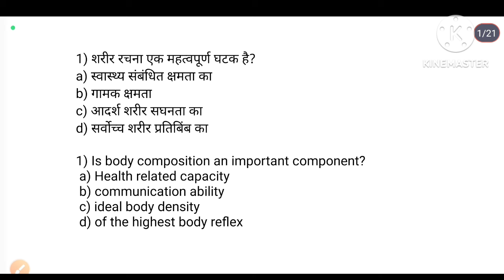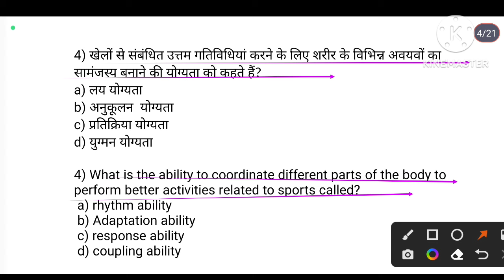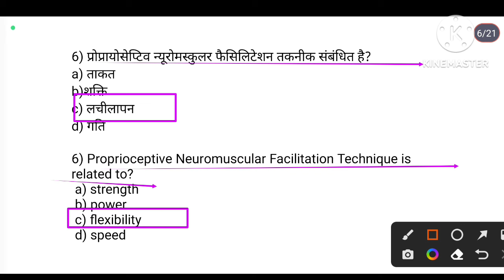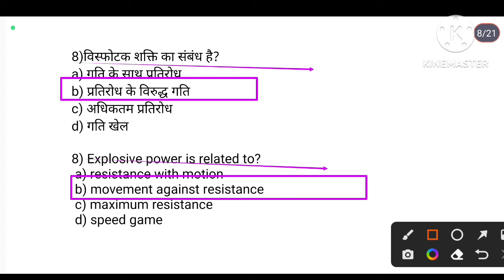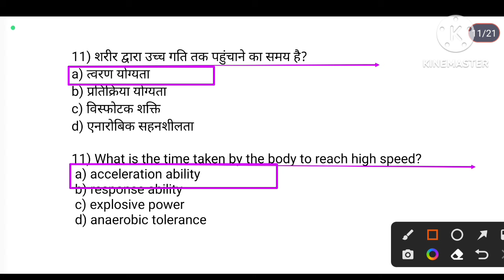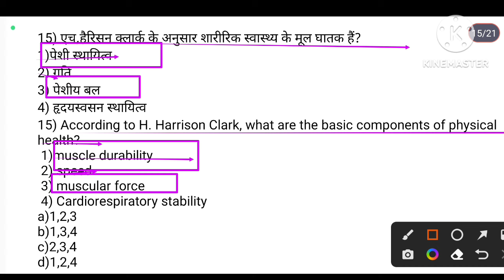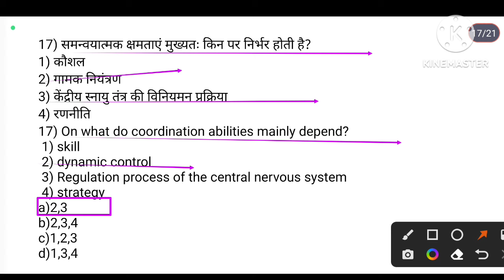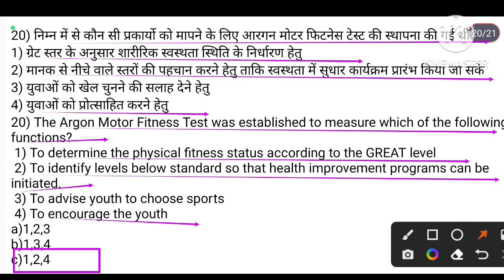BPSCTGT(BiharTGT)2023 Physical Education MCQ Practice/Physical Fitness & Health Education MCQ/TGTPGT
Hi

# दोस्तों इस वीडियो में फिजिकल फिटनेस एंड हेल्थ एजुकेशन से संबंधित सभी टॉपिक जिसके अंतर्गत हेल्थ रिलेटेड फिजिकल फिटनेस एंड मोटर स्किल रिलेटेड फिजिकल फिटनेस, और पोषक तत्व, विभिन्न रोग के अंतर्गत strength entrance flexibility speed coordination muscular strain body composition cardio respiratory in rains, और विटामिन कार्बोहाइड्रेट प्रोटीन वसा खनिज लवण जल यानी की फिजिकल फिटनेस और हेल्थ एजुकेशन के सभी टॉपिक को स्टेप बाय स्टेप क्वेश्चंस के माध्यम से एक्सप्लेन करते हुए वर्णन किया गया है|